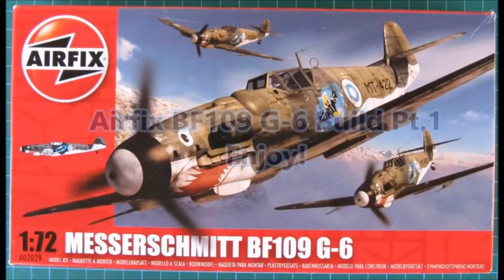Airfix Messerschmitt BF109 G-6 Build Part 1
In this video I will start my build of the old tool AIrfix 1/72 Messerschmitt BF109 G-6! Hope you enjoy!